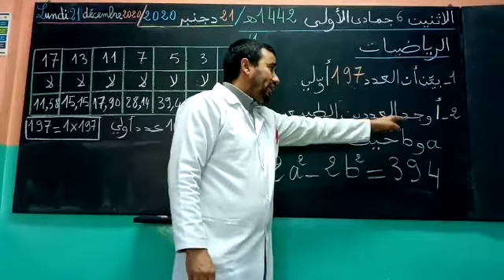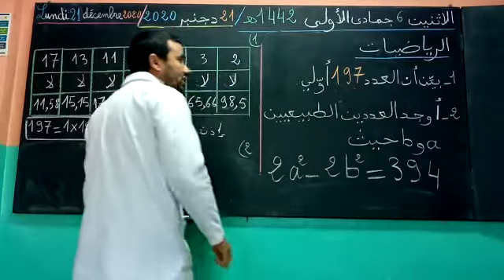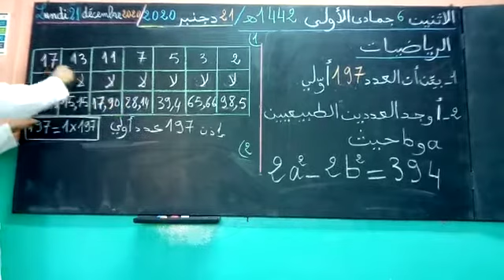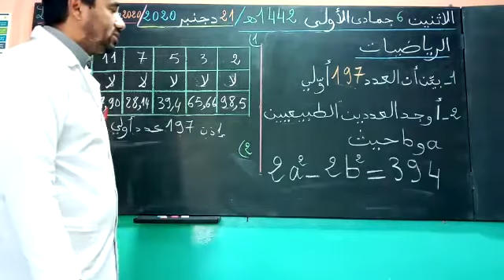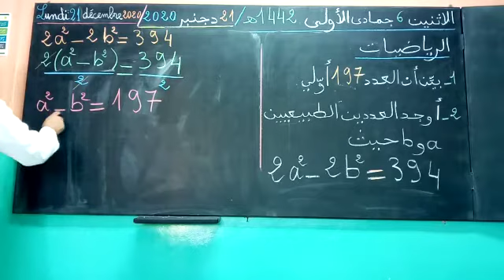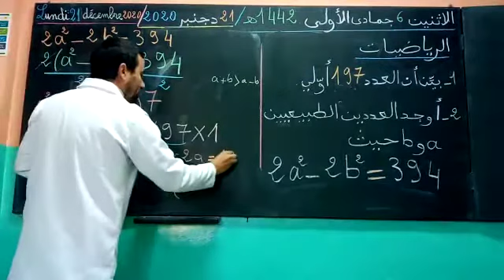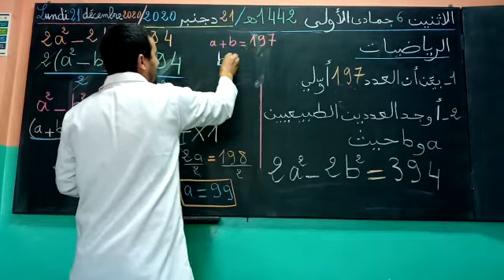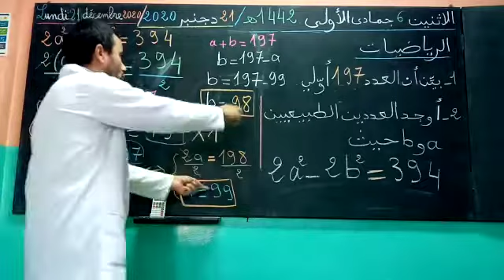العدد الأولي والحساب جذع مشترك علمي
العدد الأولي والحساب حل نظمة متساوية شرح جذع مشترك علمي